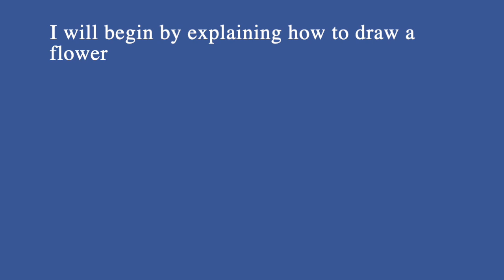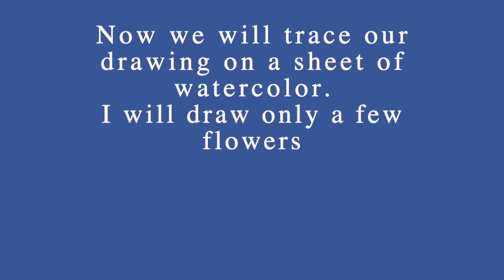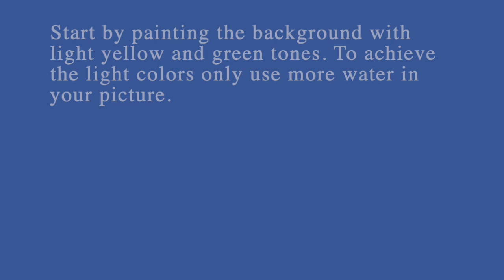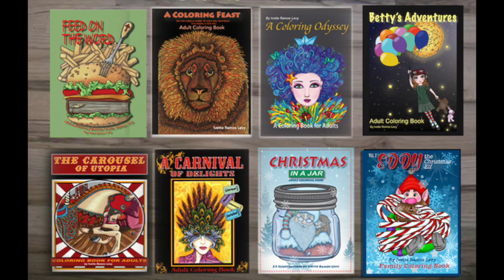How to draw and paint watercolor flowers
Judy Hlad
Heather Smith Berger
Kathy Mooney
Ana L Duncan
Jill Haworth
Andrea Smeltzer
Cindy Nation
Dawn Patton
Christy Abbott
Emilie Springfield
Nanette Carey
Susan Nicita
LeeAnn Wanier
Fran Weiss
Connie Edwards
Fran Ragnone
Christina Spicuzza
Beverly A Barske
Christy Abbott
Judy Slinger
Margolet Van Zyl
Sherry Bucalo
Thanks to my Coloring Team in facebook.
Etsy Store: